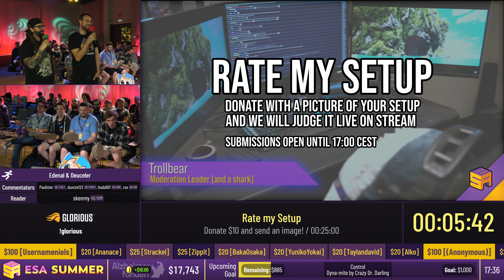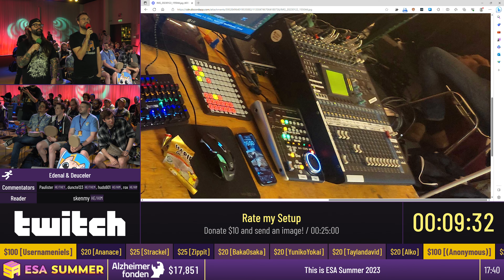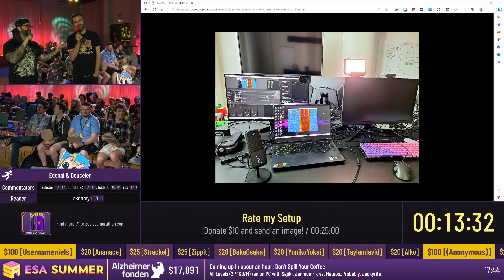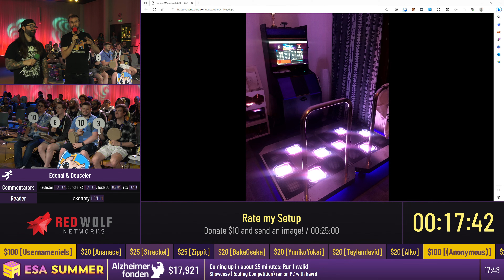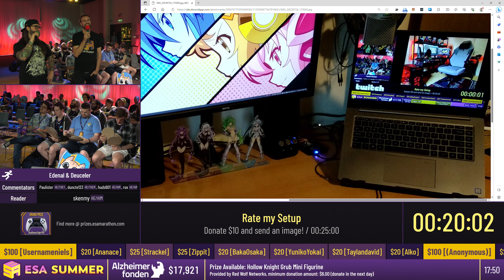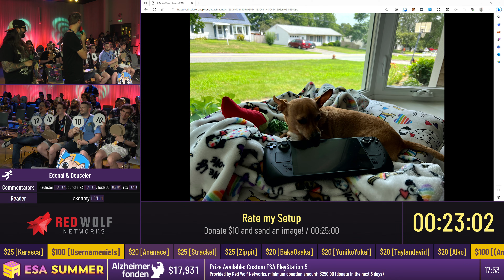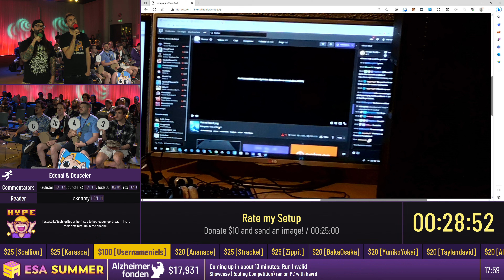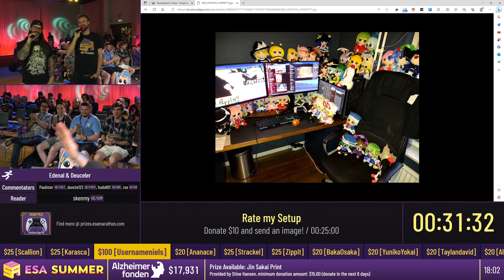Rate my Setup [Donate $10 and send an image!] by